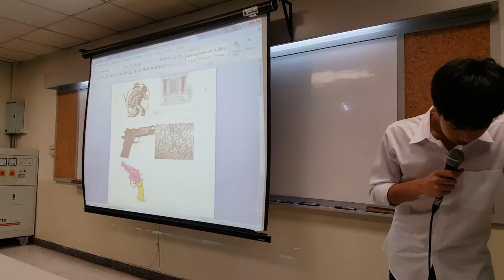hear my story : Klao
IEN001 Section5004 Class4
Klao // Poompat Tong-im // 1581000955